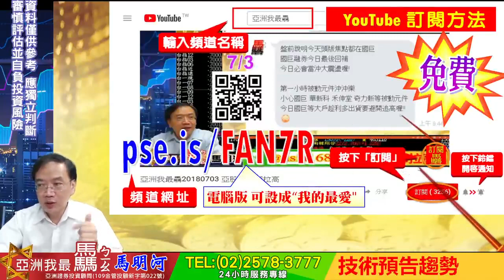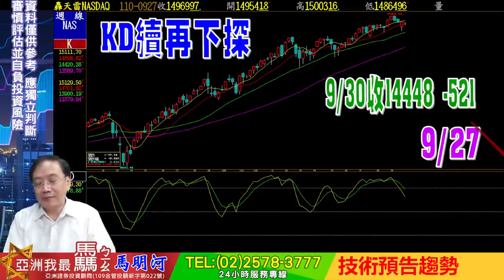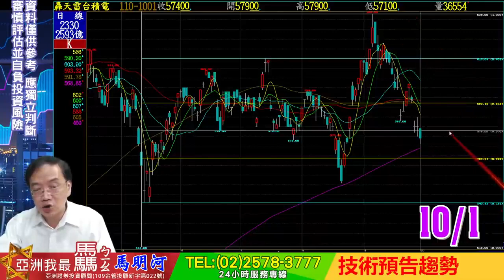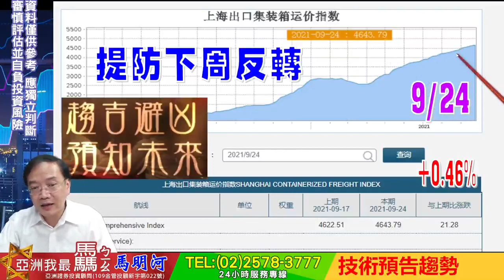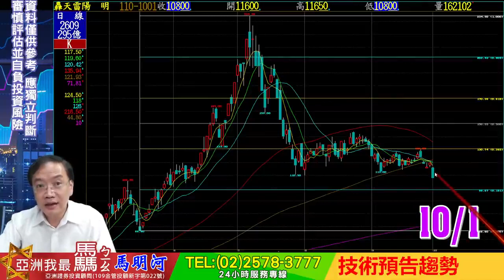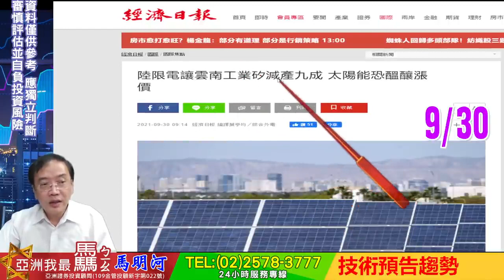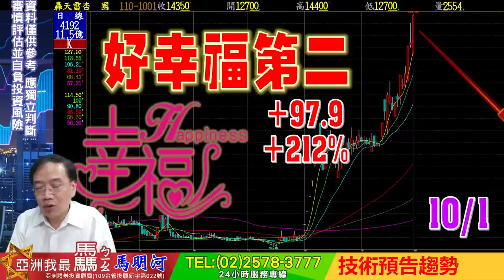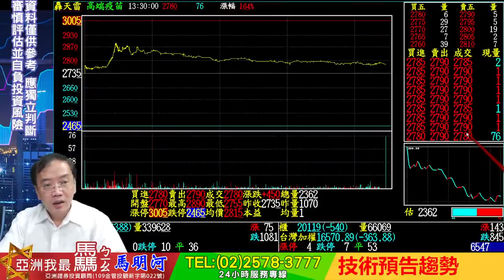亞洲我最驫20211001 技術預告趨勢